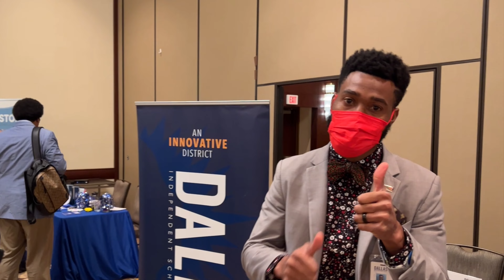T.A.B.S.E. 2022 - Annual Conference - Dallas, Texas - Day 3